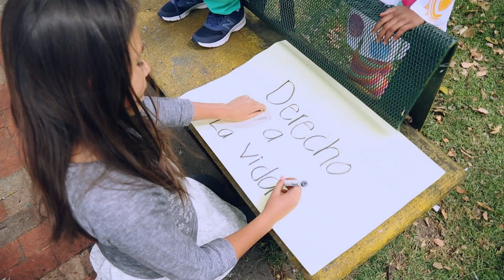Pazdemia capítulo 3